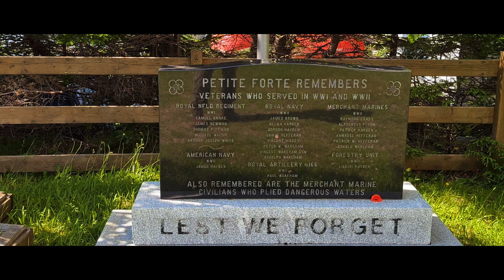En Route to Petite Forte, Burin Peninsula, Newfoundland.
In a next video, we will take you to South-East Bight in Placentia Bay. But to get to South-East Bight, you have to take the ferry at Petite Forte. In the meantime, in this short video you will discover what the road to Petite Forte looks like.